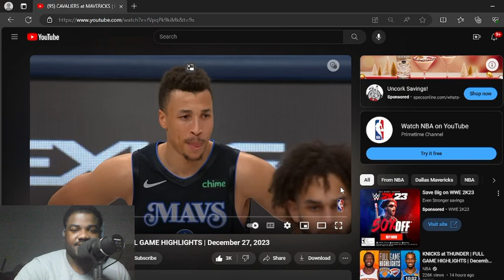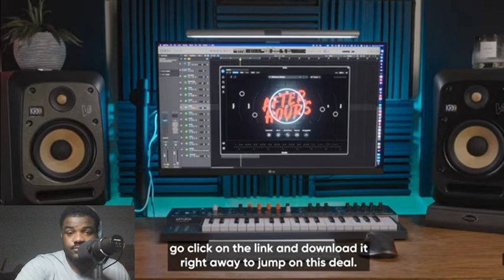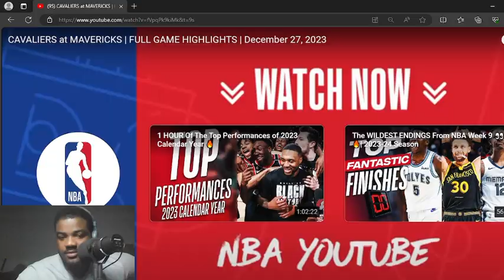COME ON DALLAS! REACTING TO CAVALIERS vs. MAVERICKS| 2023 Full Game Highlights